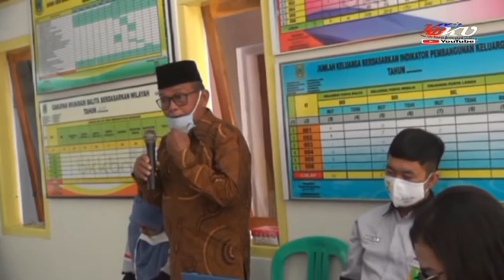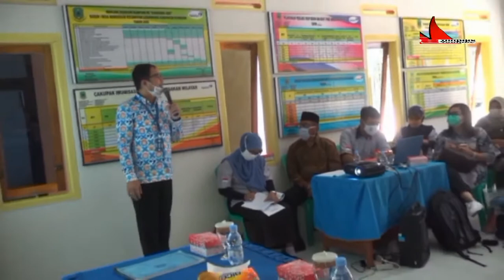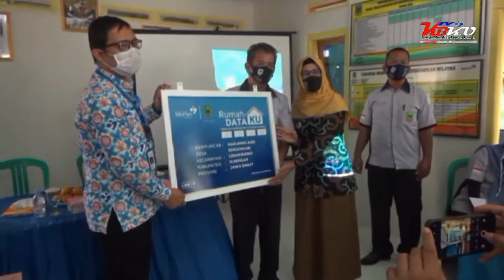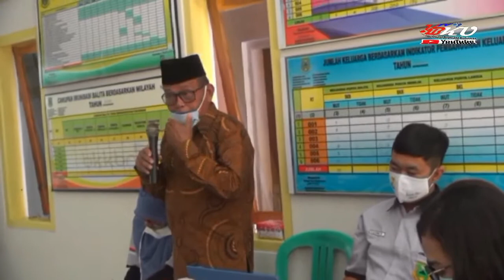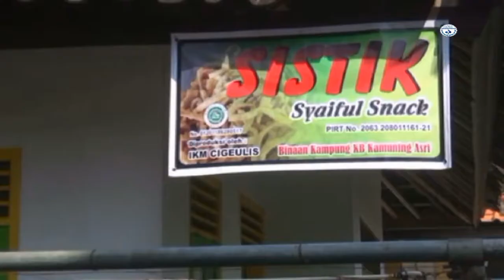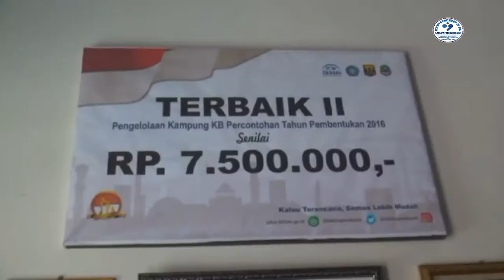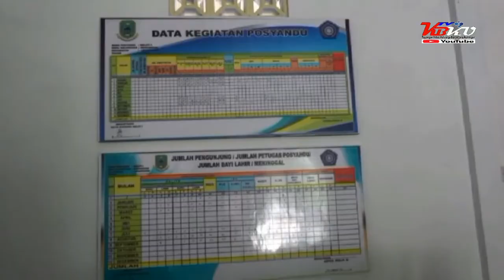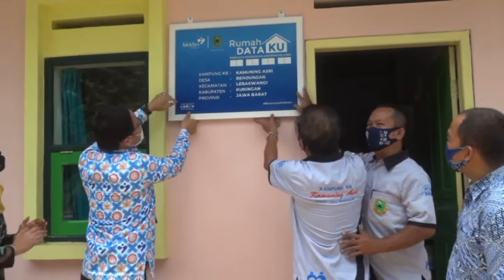Pembinaan Kampung KB Kamuning Asri Desa Bendungan Lebakwangi Kuningan Tim Perwakilan BKKBN Prov Jab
Video dokumenter kegiatan program Keluarga Berencana di Kampung KB Kamuning Asri Desa Bendungan Kec. Lebakwangi Kab. Kuningan
Tim Perwakilan BKKBN Provinsi Jawa Barat kunjungi Kampung KB Kamuning Asri Desa Bendungan dalam kegiatan Pembinaan dan pemberian pasilitas berupa Wirles Mic terhadap Kampung KB Kamuning Asri Desa Bendungan
Kunjungan pembinaan tersebut Tim perwakilan BKKBN Provinsi Jawa Barat di sambut oleh Kepala Desa Bendungan, Tim dari DPPKBP3A Kab. Kuningan dan UPTDP5A Kec. Lebakwangi
kegiatan berlokasi di Desa Bendungan Kec. Lebakwangi Kab. Kuningan
terimakasih buat yang sudah menonton semoga video ini bisa bermanpaat bagi pengelola kampung KB,  itulah kampung KB Kamuning Asri Desa bendungan yang pernah meraih Juara II Tingkat Provinsi Jawa Barat